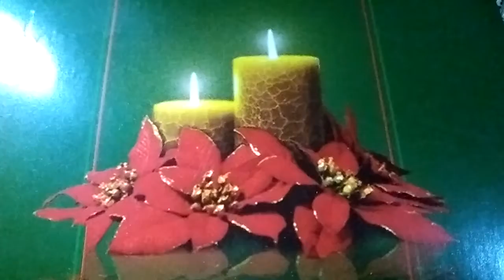Blessed Are you when people hate you,your reward is great in heaven